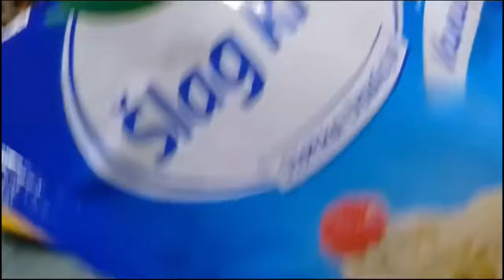Brzi voćni kolač sa grizom i predivnim filom 🍰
❤️🍀 NE ZABORAVITE DA LAJKUJETE VIDEO DA SE PRETPLATITE NA KANAL POTPUNO BESPLATNO🍀❤️